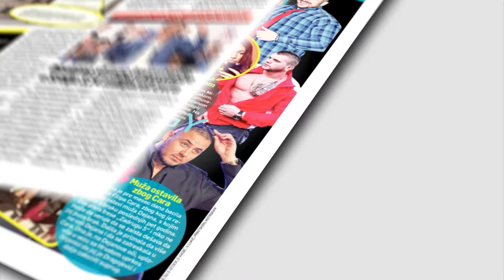U NEDELJU 14.11. SRPSKI TELEGRAF POKLANJA: Magnet ikona SV. KOZMA I DAMJAN!